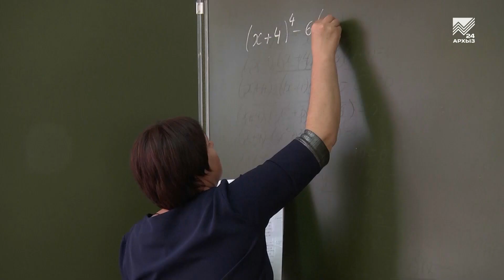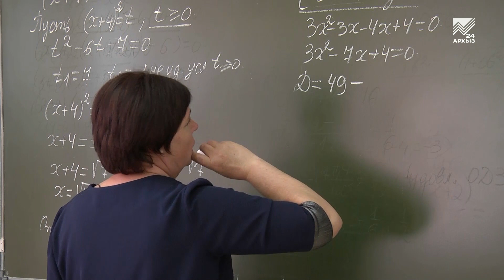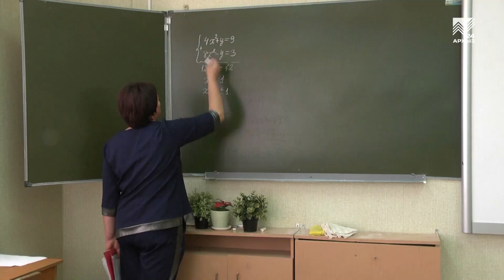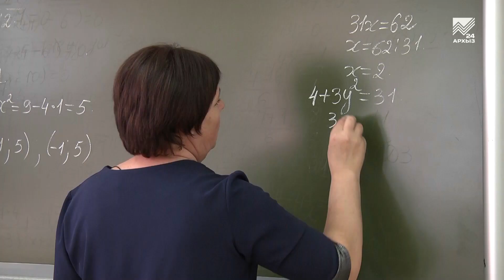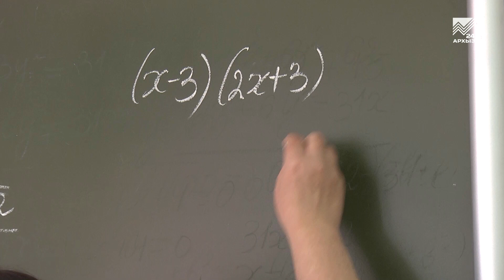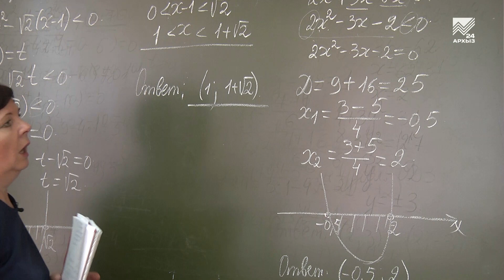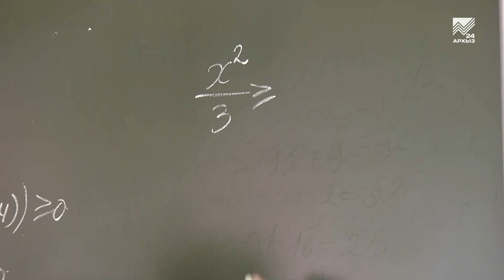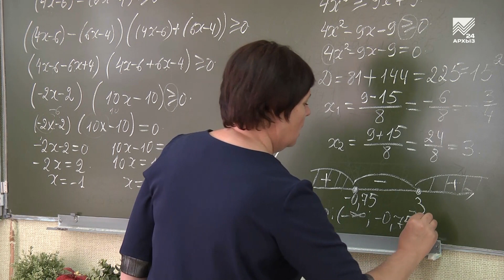Учимся дома. 9 класс. Алгебра: Подготовка к ОГЭ